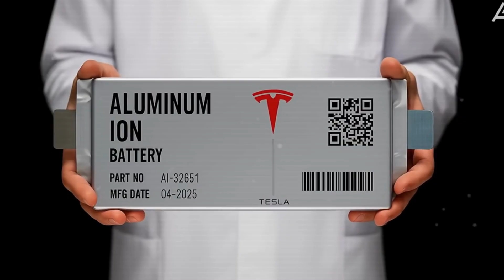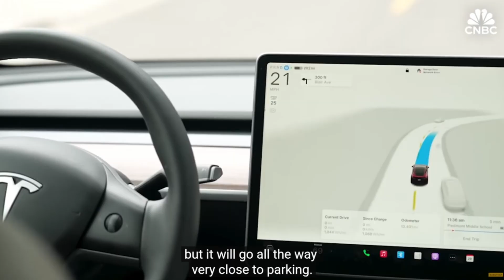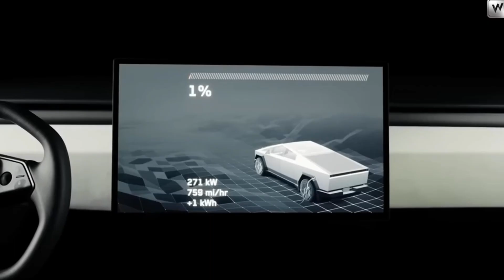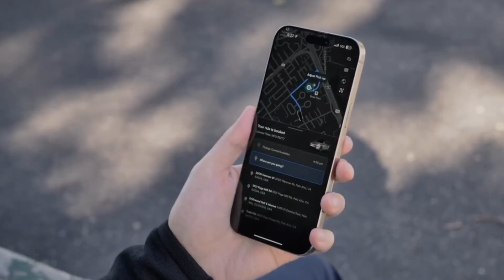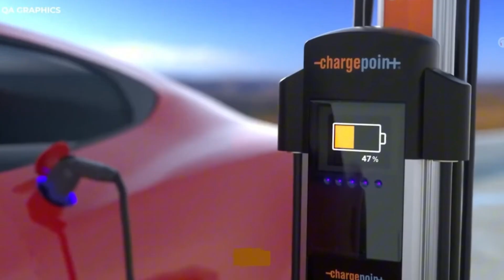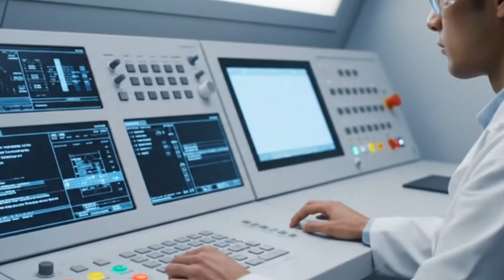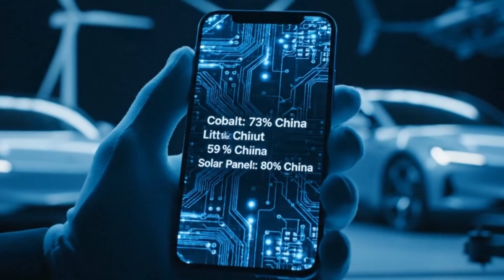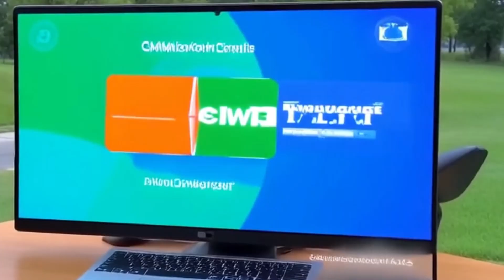Elon Musk CONFIRMS the Battery That Will Outlive Your Car